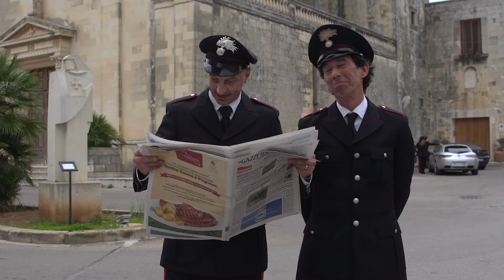Il viaggio da sogno - Umberto Sardella -